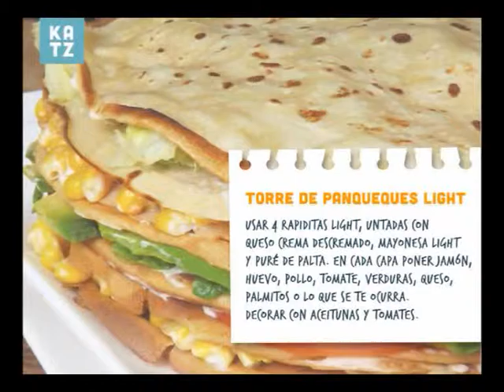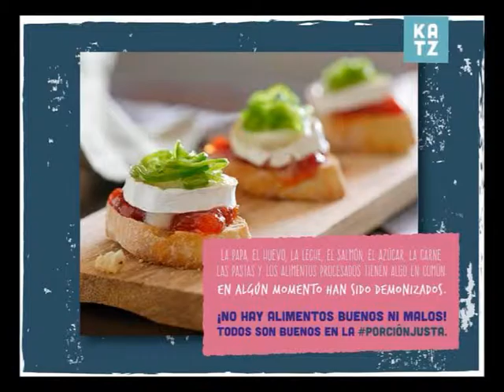Dr Mauricio Argüello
Con el Profesional hablamos del Programa NO DIETA . . .